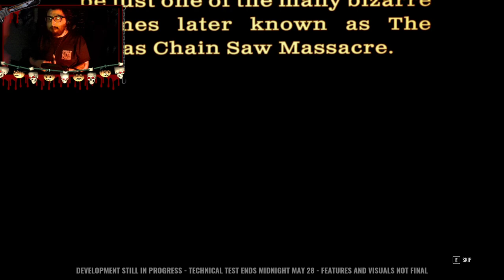The Texas Chainsaw Massacre first time playing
this game was fun